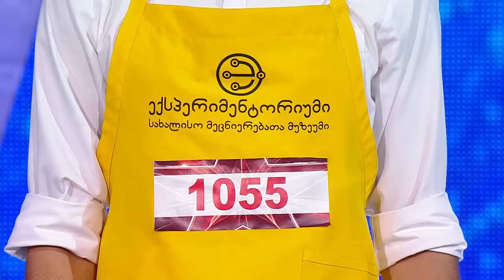გიორგი კოტორაშვილი - სახალისო მეცნიერება ნიჭიერში! | ნიჭიერი, მესამე გადაცემა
"ნიჭიერის" მერვე სეზონი